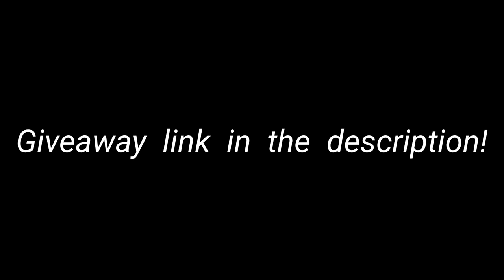First Dove Hunt Of The Year!!! Plus A Bonus Bird..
Dove hunting the first Saturday of the season with my brother Shane and my dad hank.
Its was a great hunt we ended it with 7 doves and 1 snipe.

I got my music from Ximer tracks...

cameras- dragon touch 4k action camera and gopro hero silver 7